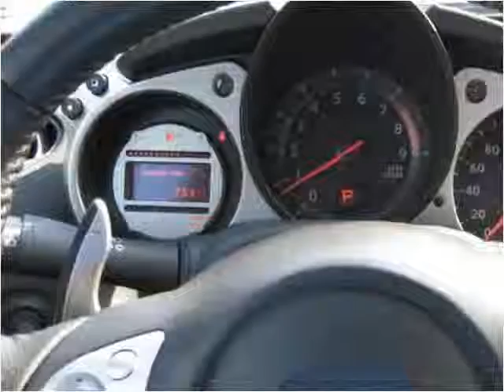2010 Nissan Z Used Cars San Juan Capistrano CA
This 2010 Nissan Z is available from Paradise Automotive Group.